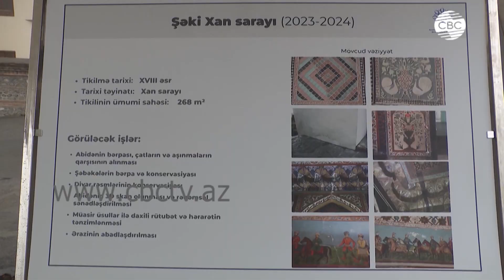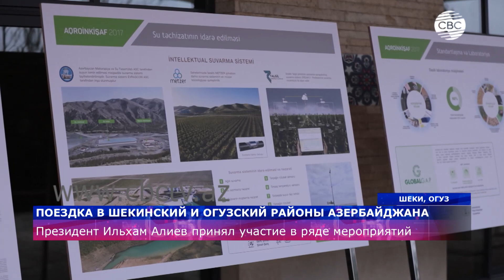Поездка Президента Ильхама Алиева в Шекинский и Огузский районы Азербайджана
Президент Азербайджана принял участие в ряде мероприятий.
Президент Азербайджана Ильхам Алиев, первая леди Мехрибан Алиева и их дочь Лейла Алиева совершили поездку в Шекинский и Огузский районы страны. Состоялось открытие ряда объектов, некоторых из них ввод в эксплуатацию, а также ознакомление с проводимыми реставрационными работами в некоторых историко-архитектурных памятниках.